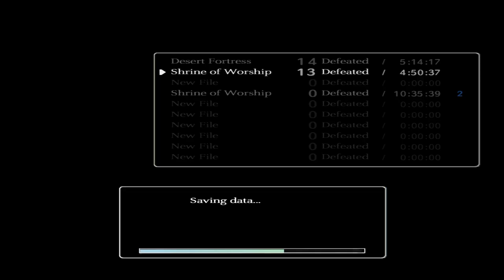Let's Play Shadow of the Colossus part 16: Argus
There's a colossi who is really annoying. As much as timing plays a role, it's just frustrating waiting for the right moment.